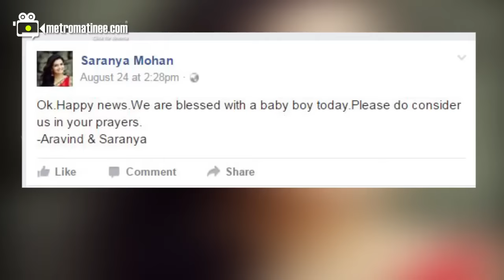Pregnancy news,Sharanya's husband gives touching reply to abusers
Pregnancy news,Sharanya's husband gives reply to abusers